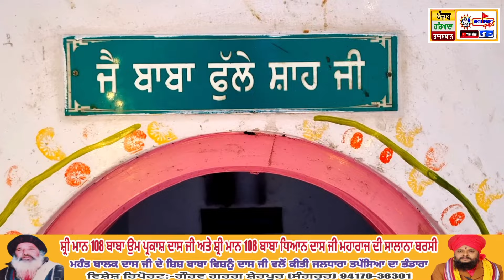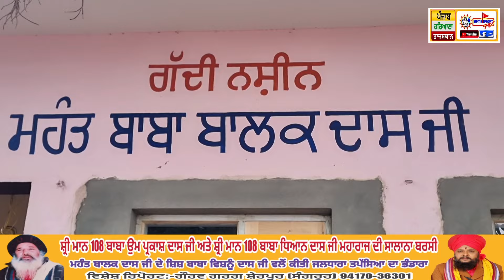🔴Dera Baba Gudhar Shah, Bhikhi [Mansa] ll Salana Barsi Smagam ll Mhant Balak Dass Ji ll 2024